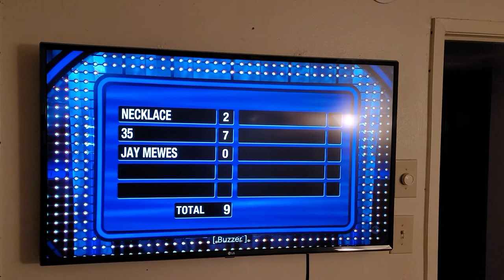Jay ....blank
Jay Mewes on Celebrity Family Feud
Jay Mewes gets so excited when his name is used as an answer on Celebrity Family Feud